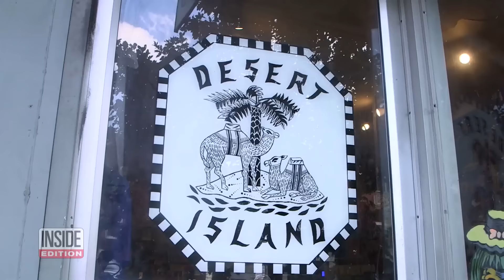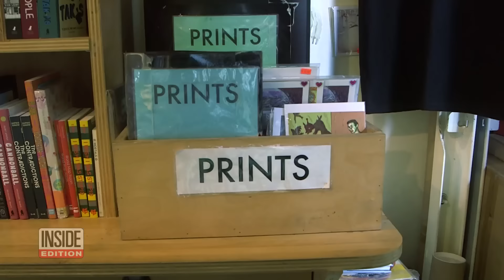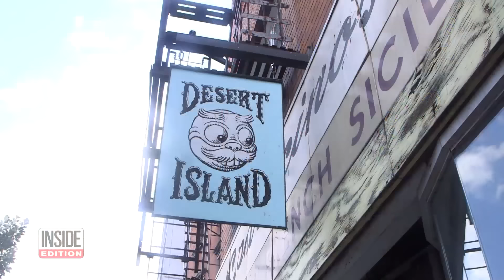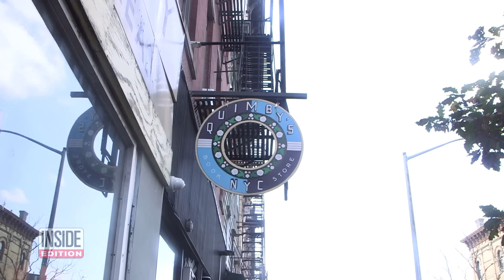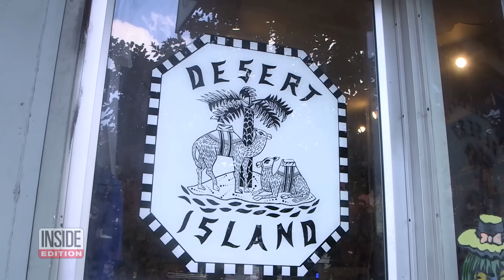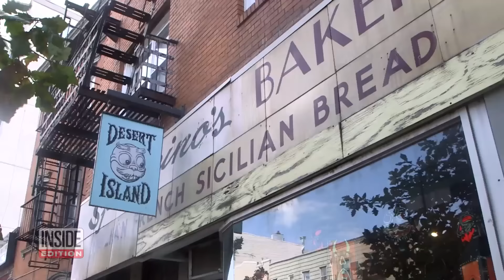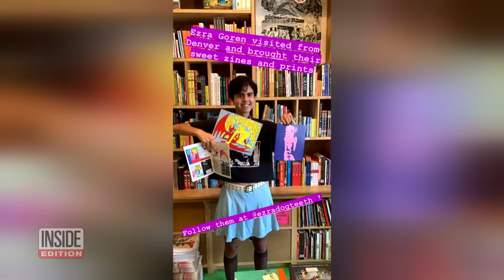'The Best Comic Book Store in the World' May Close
On a busy stretch in Brooklyn's Williamsburg neighborhood sits a unique storefront: a comic book shop called Desert Island. Its founder Gabe Fowler tells Inside Edition, "It's a place that is intended to champion unknown artists and give them a place to sell their work." But owing to rising rents, the store may soon need to close. Fowler admits, "I'm not doing it for the money. And no one who would run a business like this is a money-hungry person because it doesn't make economic sense."